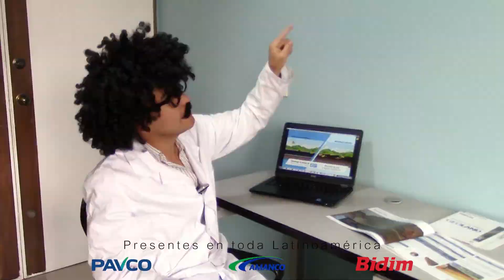¿Cómo ahorrar dinero en tus proyectos?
NuevoCapítulo Nuestro Geoprofe nos dará consejos para ahorrar dinero en tus proyectos con los GeosintéticosPavco. ¡La nueva forma de hacer ingeniería!